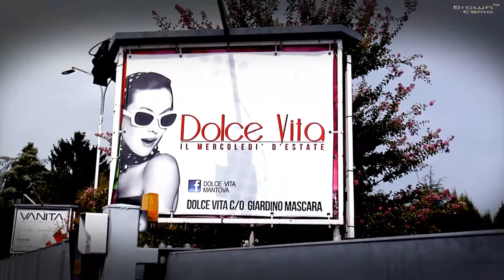CALENDAR 2013 WITH SIX BEAUTIFUL MODELS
WEDNESDAY, 12st, SEPTEMBER 2012
DOLCE VITA CLUB
Viale della Favorita, 17, 46100 Mantova
Production: BROWN CAMO
Video operator/editor: BROWN CAMO
Art director: MANUEL PIGNATARO